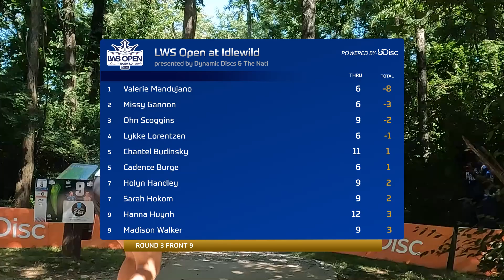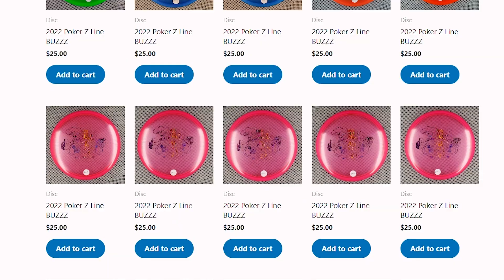ARP | 2023 LWS OPEN AT IDLEWILD | FINAL B9 | WALKER : HOKOM : SCOGGINS : HANDLEY | FPO CHASE CARD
Ace Run Productions brings you the 2023 LWS Open at Idlewild presented by Dynamic Discs and The Nati. This is the final DGPT Elite event of the season. This is a 3 round event with all 3 rounds taking place at the Idlewild disc golf course in Burlington, KY. Ace Run Productions is bringing you the action form all 3 rounds.

Final Round Chase Card :
Madison Walker
Sarah Hokom
Ohn Scoggins
Holyn Handley

New Let's Run It custom discs and more at Flight Factory! Big shout out to them for partnering with us for all the RunBacs this season! Click the link below to RUN IT!

Restock of our BOMBER STAMP!!! at Infinite Discs. Multiple Molds Available!!!

Thumbnail pic ctsy of the DGPT

Intro 0:00
Hole 10 1:00
Hole 11 4:23
Hole 12 7:58
Hole 13 12:18
Hole 14 16:28
Hole 15 21:35
Hole 16 24:52
Hole 17 30:52
Hole 18 34:56
Outro 39:14